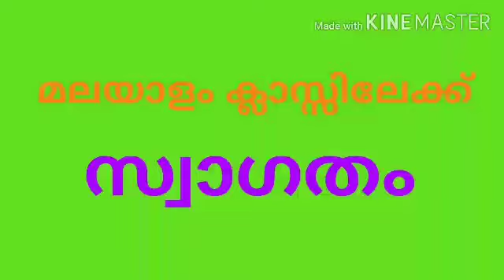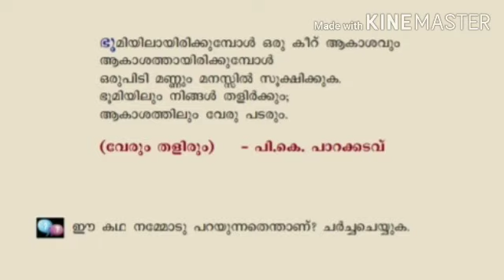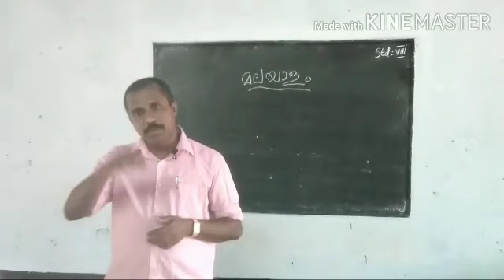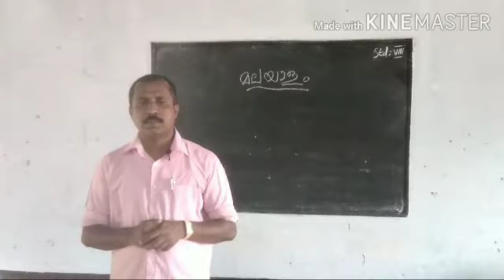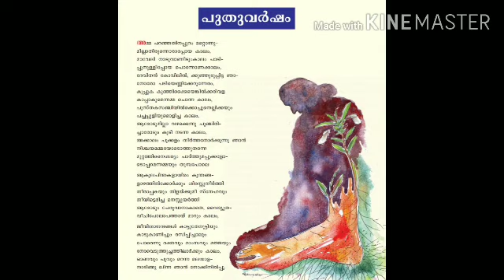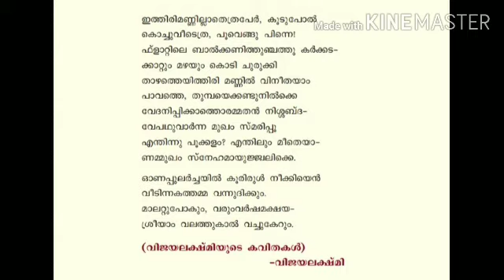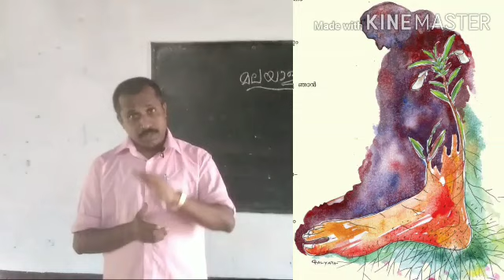class 8 BT പിന്നെയും പൂക്കുമീ ചില്ലകൾ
ബിനുമാഷ് @ വെണ്ണിക്കുളം